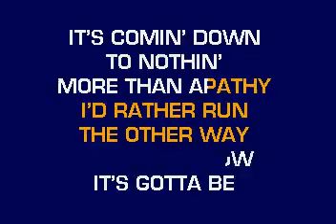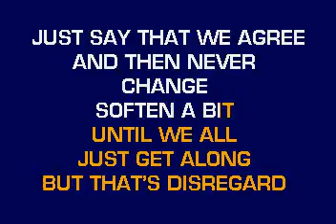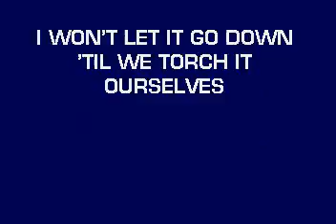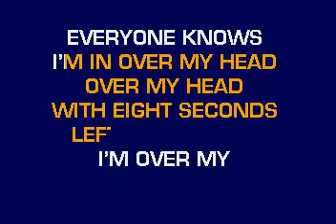[karaoke] CB30059 13 Fray, The Over My Head Cable Car